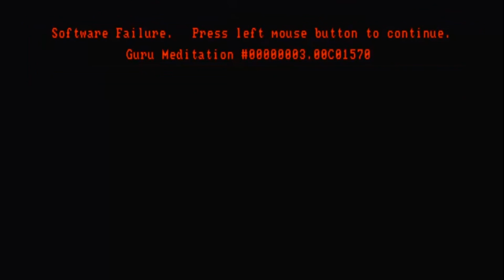TRAILER - Space Ace - Commodore Amiga 500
Ein Trailer des Spiele-Klassikers "Space Ace" auf dem Amiga 500 von Commodore.

Entwickler: Don Bluth/Ready Soft
Publisher: Don Bluth/Ready Soft
Erscheinungsjahr: 1984 (Amiga: 1989)

Plattform: Amiga, Apple IIGS, 3DO, CD-i, Atari Jaguar CD, MS-DOS, Atari ST, Sega CD, SNES